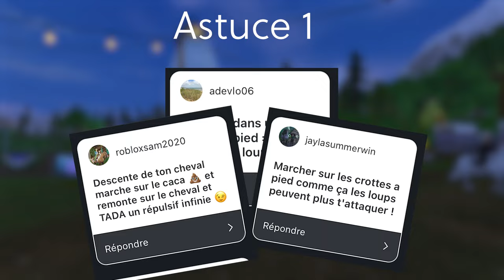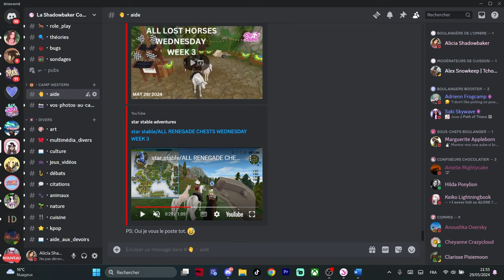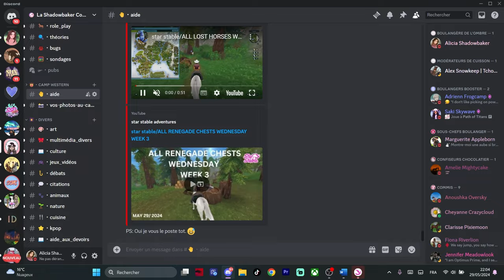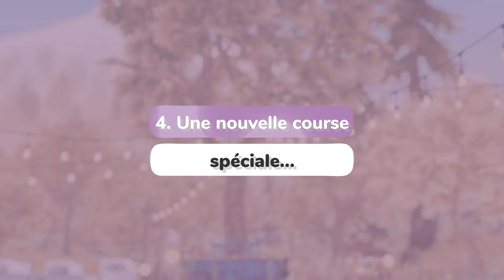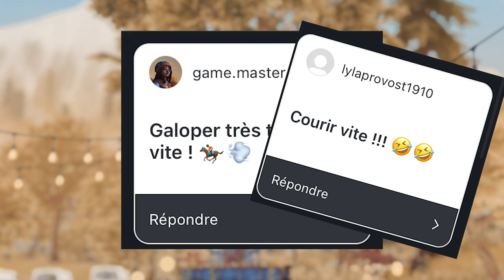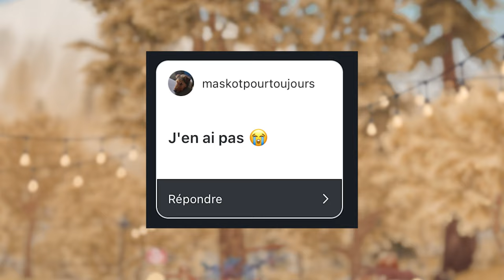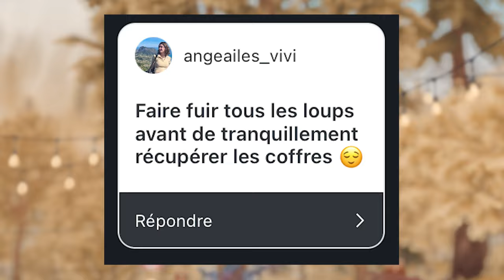MA ROUTINE au CAMP WESTERN et VOS astuces pour SURVIVRE 🤯 - SSO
✦Vous souhaitez collaborer avec moi ? ✦

Petite vidéo routine aujourd'hui où je vous montre mes petites habitudes au camp western !
Je loupe sans doute des choses mais comme je n'ai pas trop de temps chaque soir, je fais l'essentiel disons :p

Merci à tous ceux qui ont participé en donnant des astuces ! J'essaie de souvent vous faire participer; donc n'hésitez pas à me suivre sur Instagram, c'est là bas que je demande le plus souvent votre aide 🥰

Si la vidéo vous a plu, n'hésitez pas à liker et commenter !
🙤 · ┈┈┈┈┈┈ · ꕥ · ┈┈┈┈┈┈ · 🙦
Chapitres:

0:00 Introduction
0:35 Préparation à la routine
1:08 Connexion et soins des chevaux
2:00 Astuce 1
2:37 Les tâches quotidiennes
5:32 Les coffres et les chevaux
12:23 Découverte et revue de la course de Scott
15:15 Les courses du ranch
16:00 FARRRRMMMMMM
16:42 Vos SUPERBES astuces au CAMP WESTERN !
19:43 Fin de vidéo
༺♥༻❀༺♥༻ Informations générales ༺♥༻❀༺♥༻

✩ Temps de montage vidéo : 5h
✩ Vidéos externes utilisées : //
✩ Musiques utilisées : //
✩ Logiciel de montage: Adobe Premiere Pro 2022
✩ Logiciel de capture: OBS
✩ Miniature réalisée avec : Canva / Photoshop

༺♥༻❀༺♥༻ Mon ordinateur ༺♥༻❀༺♥༻

⌘Alicia Shadowbaker
⌘ 21 ans
⌘Niveau 23
⌘Mega  Bulldozers